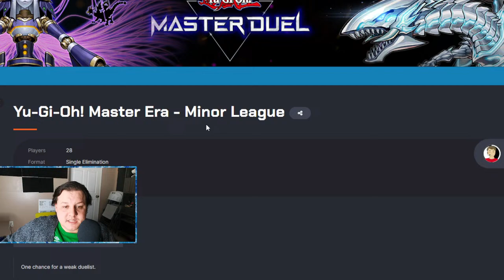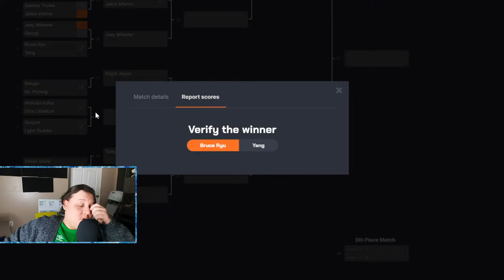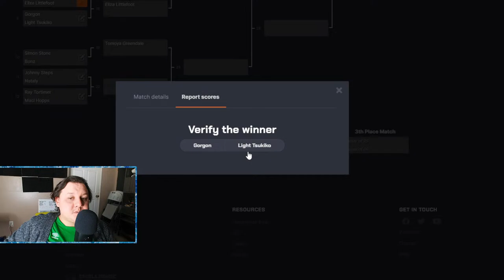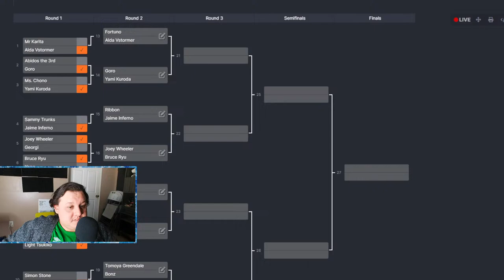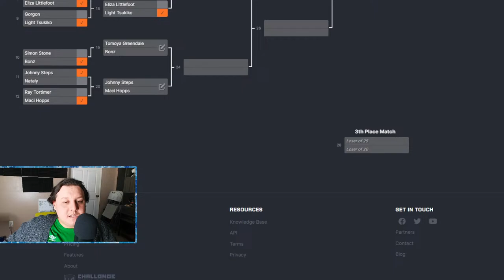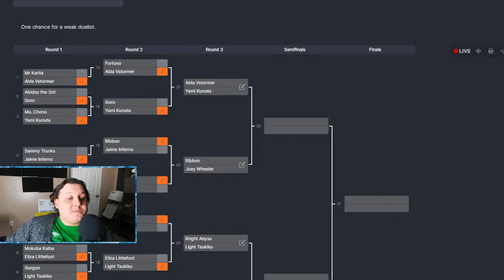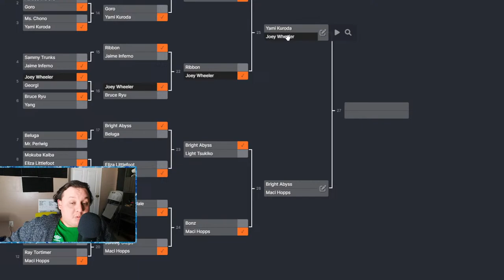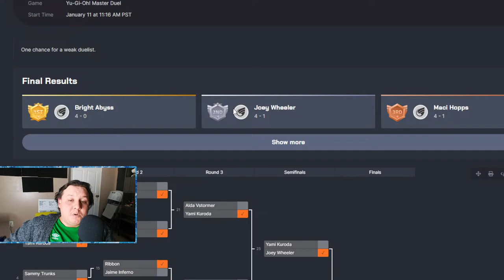Yu-Gi-Oh! Master Era - Minor League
The Winner of the Minor League Tournament gets to participate in the Year 3 King of Games Tourney. It will take place at
Illusion Park.